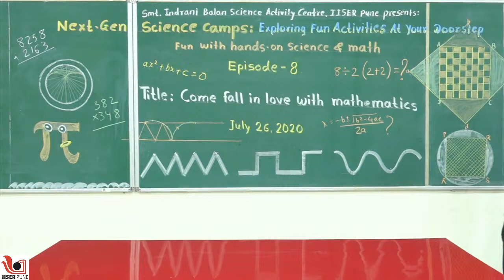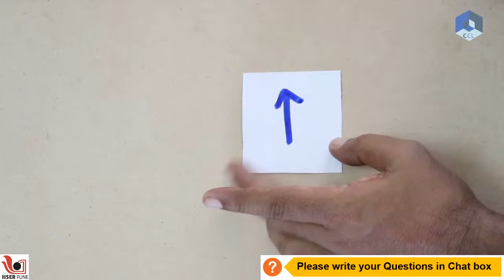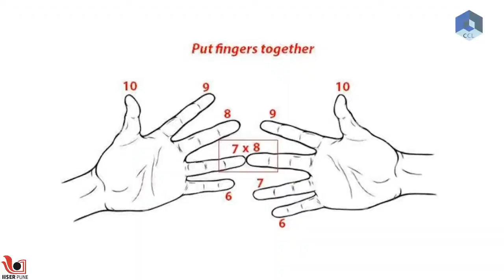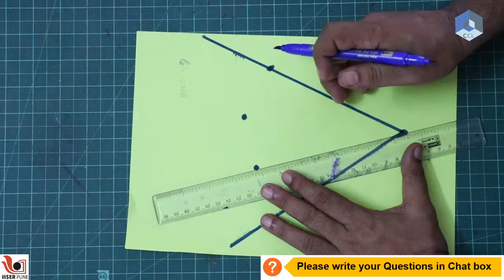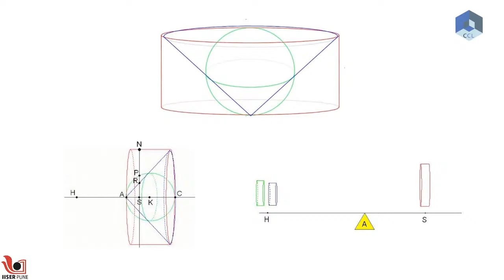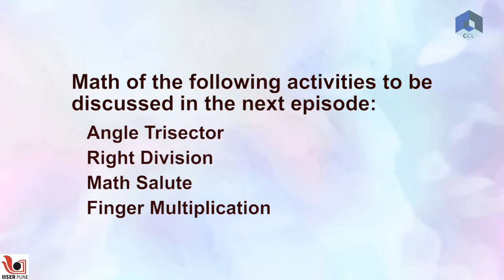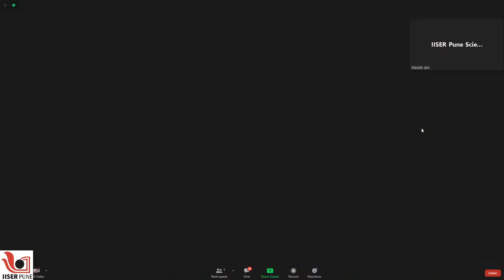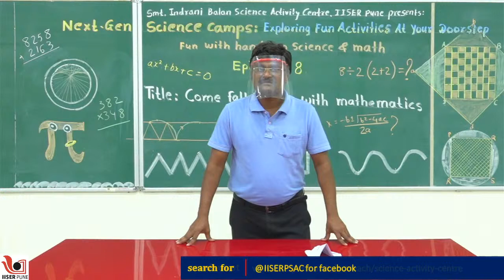Come fall in love with Math_Manish Jain, CCL IIT Gandhinagar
Activities at glance!
Theme 0:00
About 1:09
Visit to Centre for Creative learning LAB 5:10

Math salute 7:15
I have lots of mangoes, I give 9:27
About Maryam Mirzakhani 10:43
Story of Carl Friedrich Gauss 11:55
Keynote from speaker 13:35
Flipping the Arrow direction 13:55
Keynote from speaker 15:33
Why Math? 17:28
About quadratic equations 18:00
Cycle on a circle 19:42
 Geogebra simulations 19:56
Curve stitching 20:39
Solving math problem _BODMAS 21:51
Put fingers together 25:06
A4 to A5 paper 27:35
Card sorting activity 28:34
Introduction to 3D structures 34:00
Structures using dough and sticks 37:25
Keynote from speaker 38:09
Platonic and Archimedean lamps 38:14
Angle Trisector 38:42
Mechanical Trisector 40:42
Pentasector toy 41:40
1000 Year Calendar 43:08
Pi only in circles? 46:38
Story of Archimedes 47:58
Octahedron, 8 triangles or 3 squares 49:57
Conic section 50:33
45deg rotation 53:26
Toys from CCL lab 54:25
About math puzzles 56:14
Keynote from speaker 57:13
Diwali puzzle 57:40

Conclusion from speaker 59:39
Back to Science activity centre 1:00:13
Question & Answer segment 1:07:19
Conclusion from Science activity centre 1:22:42
Topic of demonstration: Come fall in love with Math!
Explore more!
card sorting activity template:
About Guest: Mr. Manish Jain (Associate Teaching Professor, Creative Learning Initiative, IIT Gandhinagar)
Center for Creative Learning (CCL) is a group at IIT Gandhinagar which aims at making STEM education (math,science, and engineering) engaging and inspiring.
More about CCL
CCL has been working with students, teachers, and college professors to take experiential learning to classrooms. In the past three years, they have made 800+ activities and stories which can excite students and bring back the gleam in the eyes!
Team: Manish Jain, Gaurav Kumar, Neeraj Kumar, Pankaj Godara, Jay Thakkar, Tapas Hira, Janardan Kannaujiya, Sarita, Satish

Search for: @IISERPSAC for Facebook

Speaker: Manish Jain
Science Outreach Team: Dr. Harinath Chakrapani, Dr. Sourabh Dube, Dr. Aparna Deshpande, Shubhangi Wankhede, Dr. Neeraja Dashaputre, Ashok Rupner, Dr. Chaitanya Mungi, Ankish Tirpude, Shraddha Bhurkunde, Dinesh Turkar, Pradnya Pujari, Neha Deshpande, Sakhee Bhure,
Dr. Apurva Barve, Prachi Pasalkar, Dr. Asim Auti, Shanti Pise, Neha Apte and Rohit Piwal